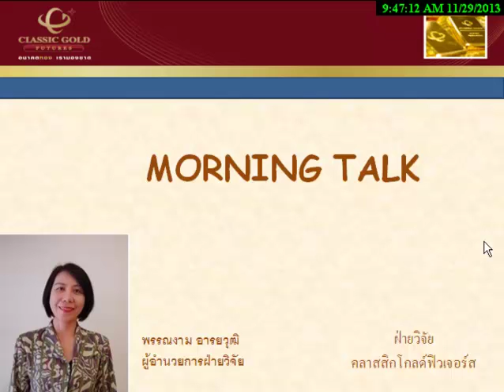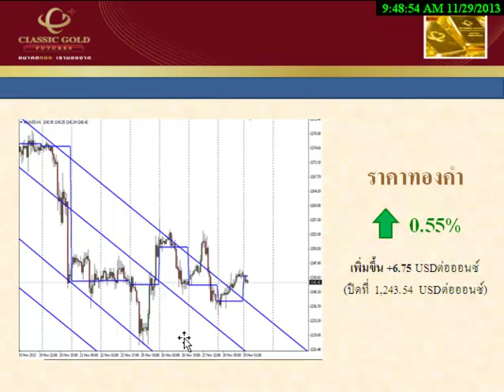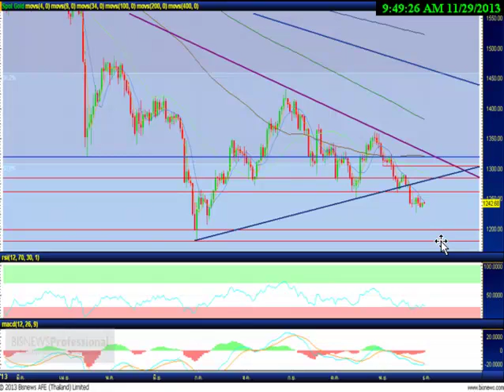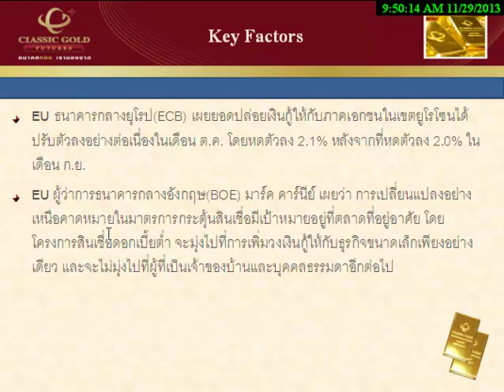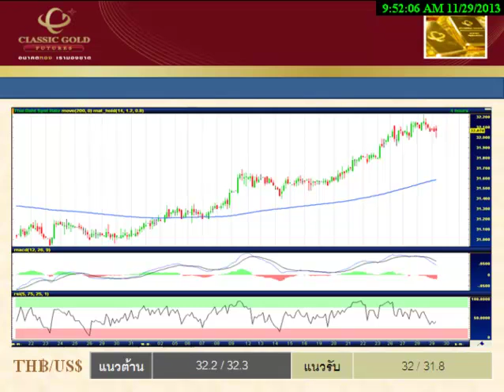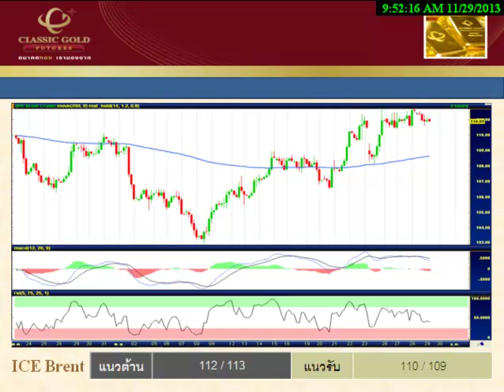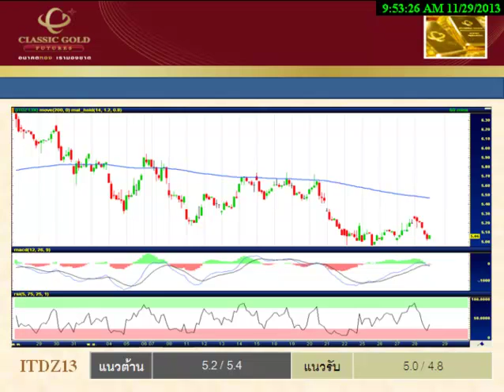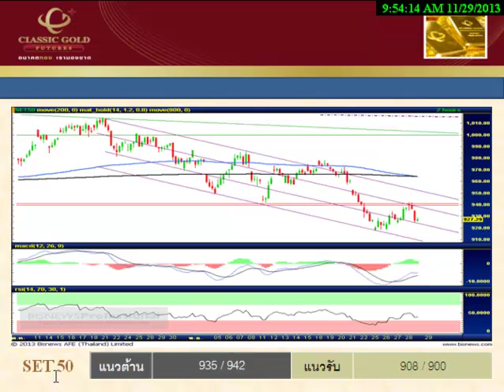รายการ Morning Talk 29112013 By classicgoldfutures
รายการ Morning Talk วิเคราะห์แนวโน้มฟิวเจอร์ส วันศุกร์ที่ 29 พฤศจิกายน พ.ศ. 2556 โดย ฝ่ายวิจัย บริษัท คลาสสิก โกลด์ ฟิวเจอร์ส จำกัด